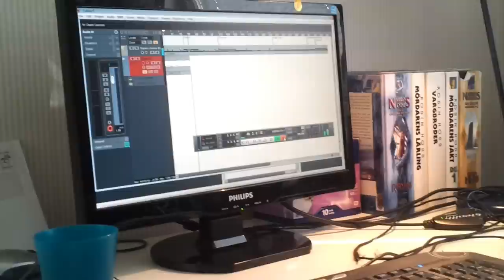Björn recording the first track on the Rest Area Effect EP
This is the first recorded video of the first recording on our coming EP. We are a Progressive Death metal band from Stockholm, Sweden aiming to rule the world and have a good time doing so.

Everything you hear and see is recorded through a Samsung Galaxy S2. This is also pre-mixing and EQ-ing.

Rest Area Effect is:
Björn: Guitars
Raúl: Bass
Anders: Drums
Angel: Guitars

Look forward to a lot more in the near future

ЯAE